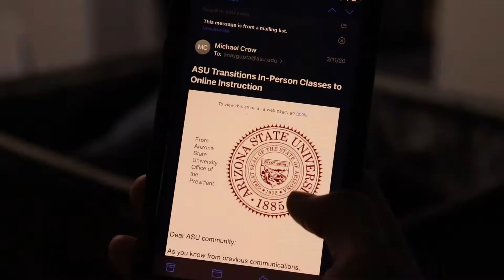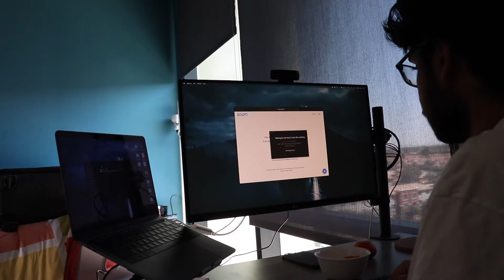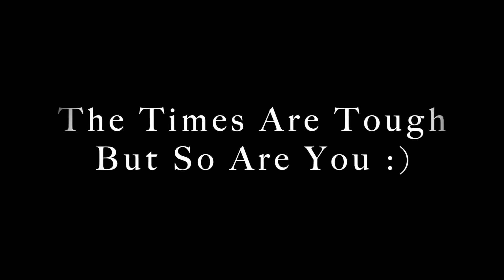A Day In The Life Of Isolation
This was a group project for my FMP 300 class. :)